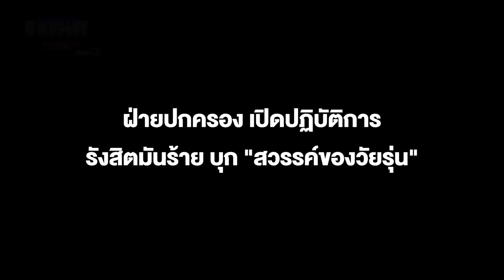ฝ่ายปกครอง เปิดปฏิบัติการ บุก "สวรรค์ของวัยรุ่น" พบเปิดเถื่อน ต่ำกว่า 20 ปี 489 คน ต่ำสุด 16 ปี